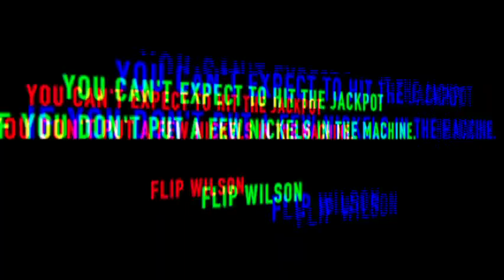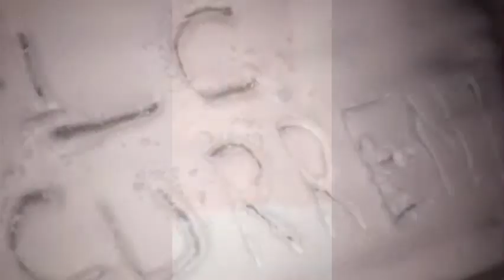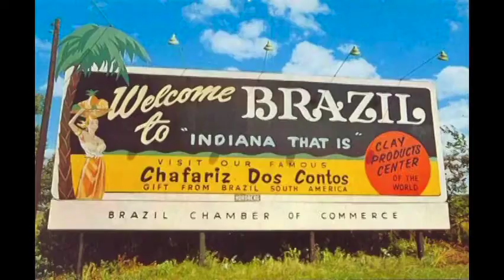LCC 1 10 18